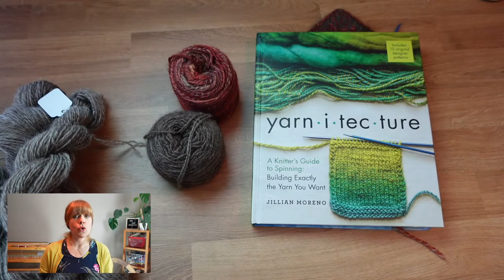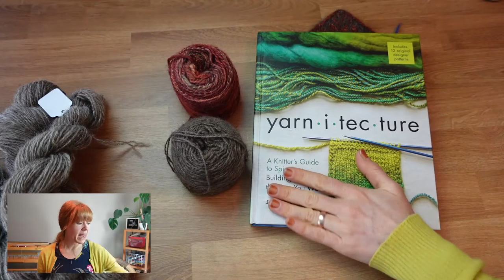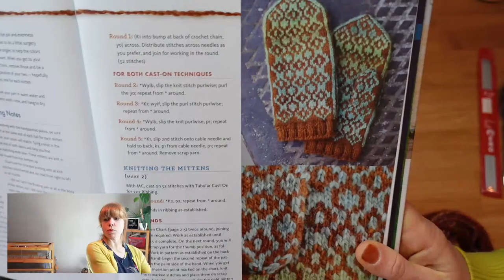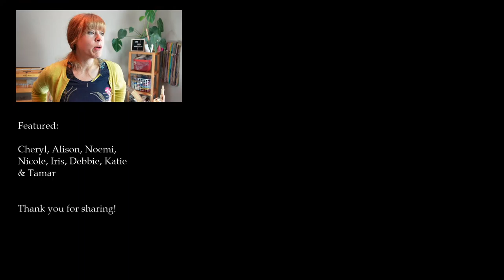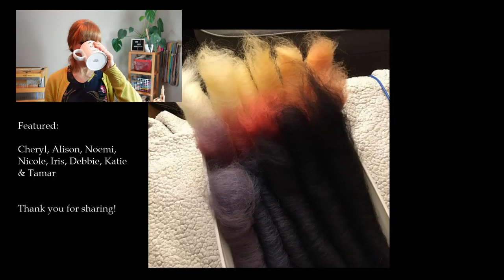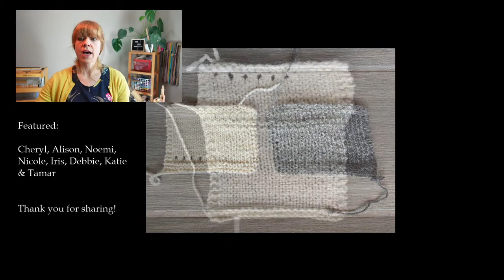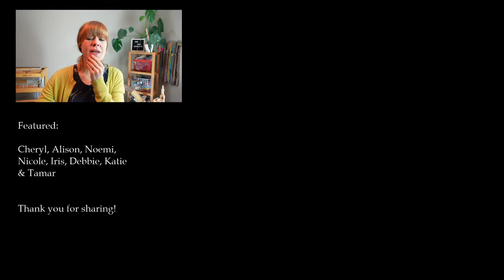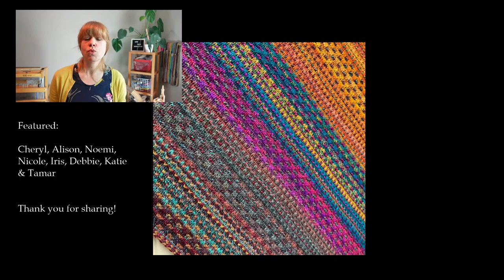WnS Ep. 192: Colourwork mittens, Romney & more!